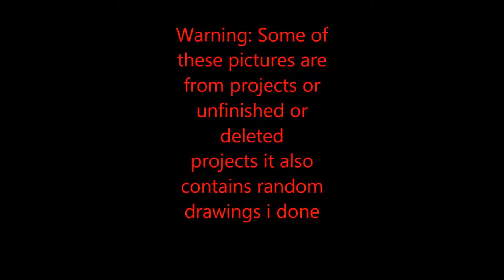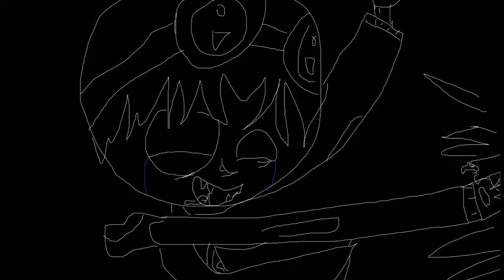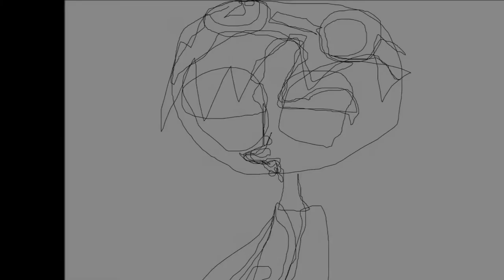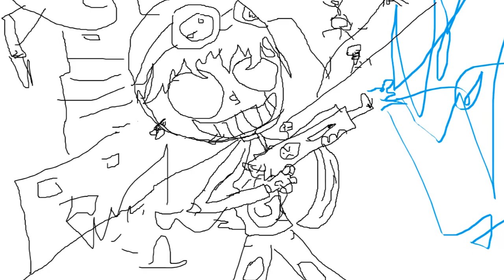Gorillaz_Boy Artworks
The music is some lil remixes i done can be find on my album THE BONUZ in my official channel G_Boy